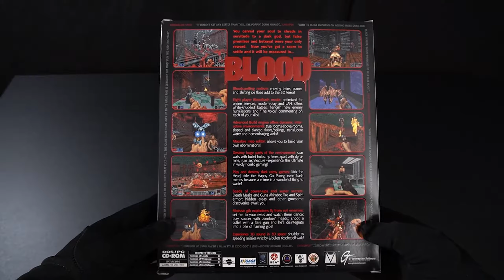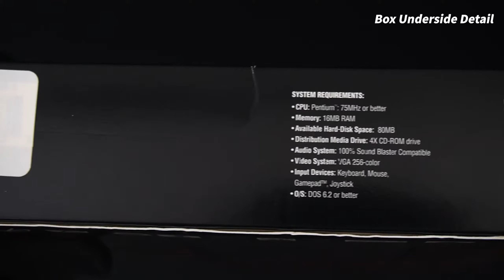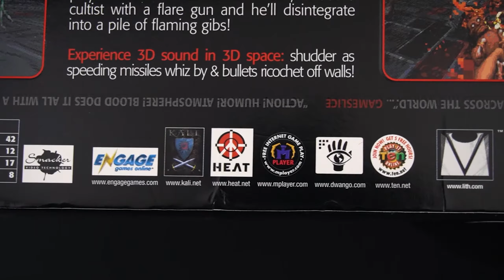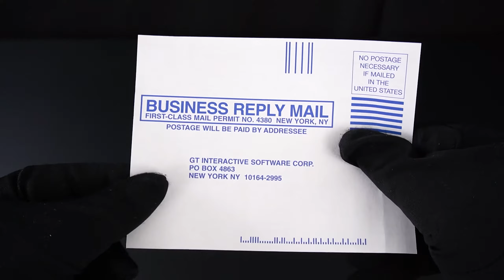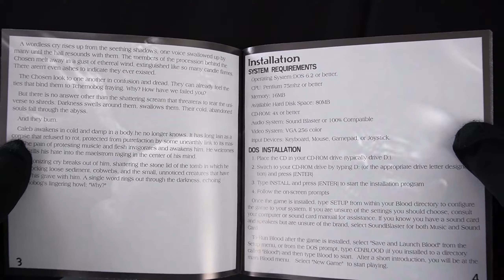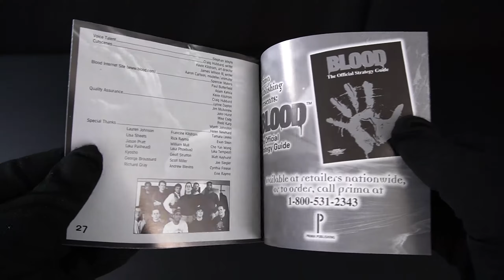BLOOD Game Unboxing - PC FPS Gameplay Released 1997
BLOOD Game Unboxing video, Openbox video, PC Gameplay.
10-minute gameplay video.
Country: USA Version
Edition: Big box Edition
Platforms: PC
Released:  1997
Genre: FPS(First person shooter),  Action, Shooter
Old-School Games, Retrogames, Classic Games
Review Score : PC (metacritic) MetaScore - 82 / User Score - 8.9

BLOOD - includes:

-BLOOD game for PC.
-Big paper box
-Paper CD case
-2 CDs
-Game manual

Steam Titles: "Blood One Unit Whole Blood"

CPU : AMD Ryzen 7 3700X
Mainboard : MSI B450 GAMING PRO CARBON AC
Memory : DDR 16 gigabytes of memory
Graphics card : GeForce RTX 2060
OS: Windows 10 / Dos BOX

Video frame: 1080p 60Frame